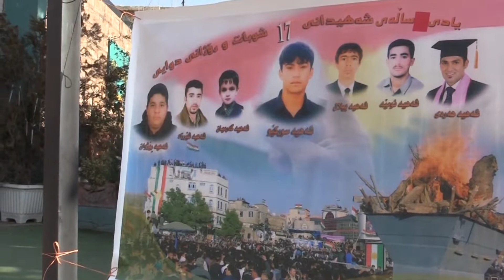١٧ی شوبات چی گۆڕی؟لەم راپۆرتەدا وەڵام دراوەتەوە